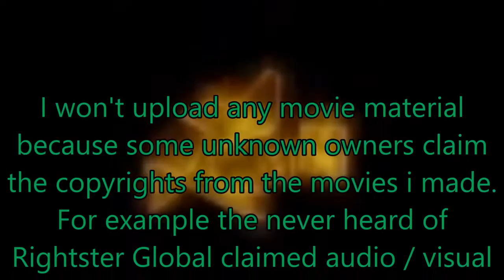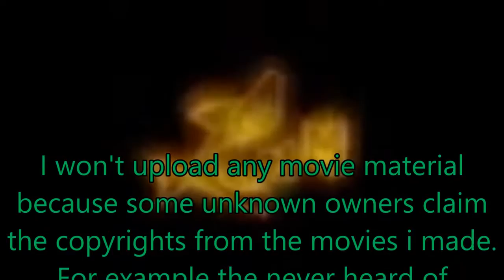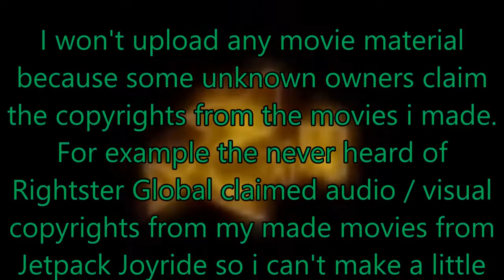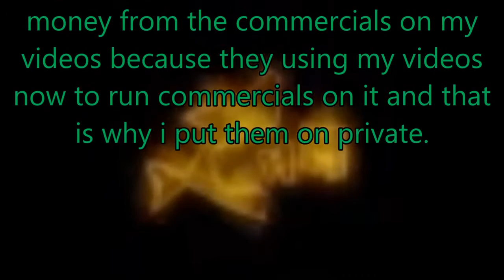Various Cheats for Jetpack Joyride God of War Need for Speed Virtua Tennis PPSSPP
game by Halfbrick cheats by Gameshark video by Hackmaster64 My cheatforum at for ppsspp and psp ppsspp inifiles : Jetpack Joyride:The .

This was my first attempt to break my own record (9.876) and to record it in Slow Motion My cheatforum at for ppsspp and psp ppsspp inifiles .